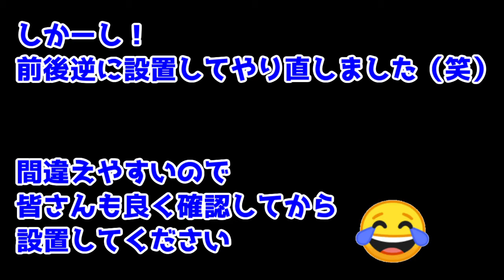スノーピークヴォルト購入！ テント設営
スノーピークのテントを購入し、初めての設営動画です(^▽^)
これから購入や買い替えをお考えの方の参考までに。
キャンプ初心者ですが割と簡単に設営できました。

スノーピークヴォルト
Amazon